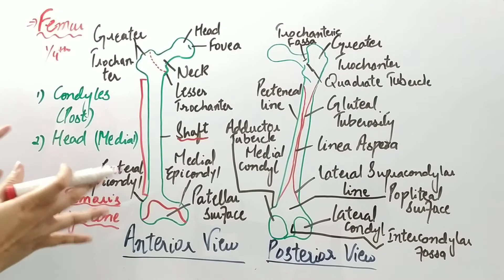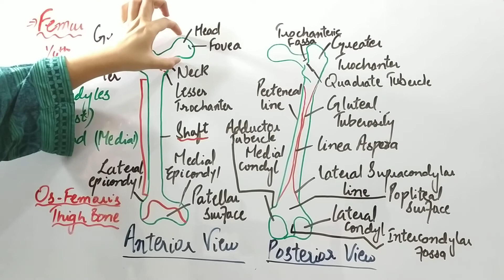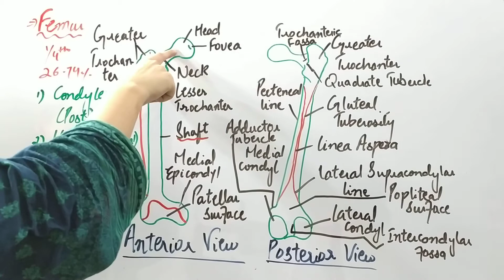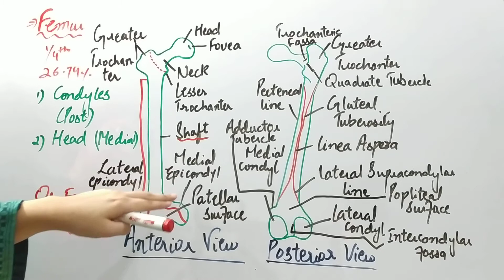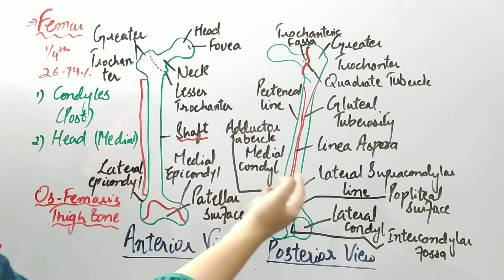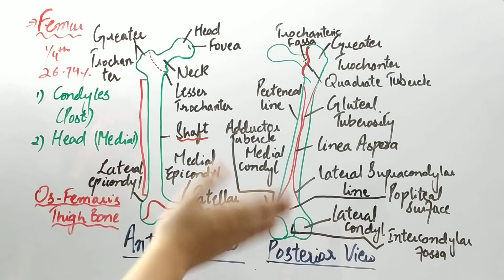Femur Bone - Osteology ( explained in Urdu and Hindi )